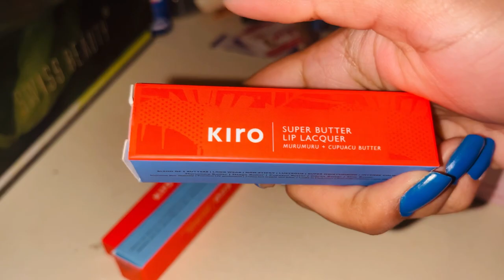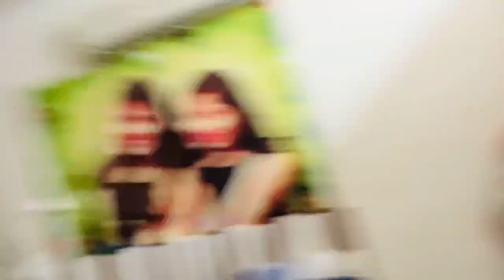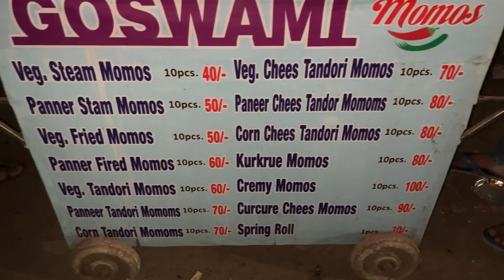Gwalior’s Best Momos | ग्वालियर सराफा बाज़ार | daily vlog | hairstyle | Bob haircut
In today’s vlog  We explored best momos of gwalior.

Address: sarafa bazaar, next to chowki. In front of tanishq jewellers.

Musician: @iksonmusic

Musician: @iksonmusic

Musician: @iksonmusic

Musician: @iksonmusic

Musician: @iksonmusic

Musician: @iksonmusic

Musician: @iksonmusic

Musician: @iksonmusic

Musician: ASHUTOSH

Musician: ASHUTOSH

Musician: @iksonmusic

Musician: ASHUTOSH

Musician: ASHUTOSH

Musician: ASHUTOSH

Musician: ASHUTOSH

Musician: ASHUTOSH

Musician: ASHUTOSH

Musician: ASHUTOSH

Musician: ASHUTOSH